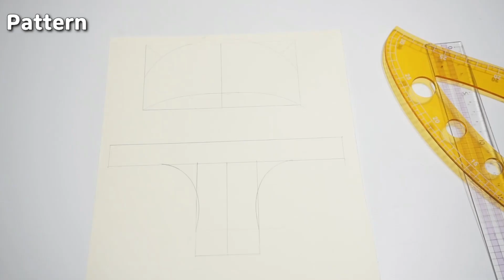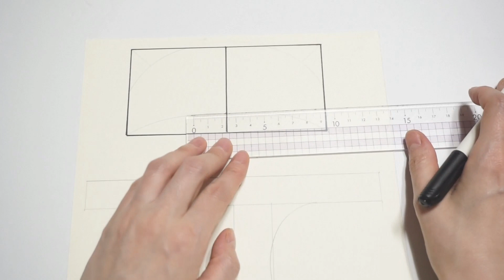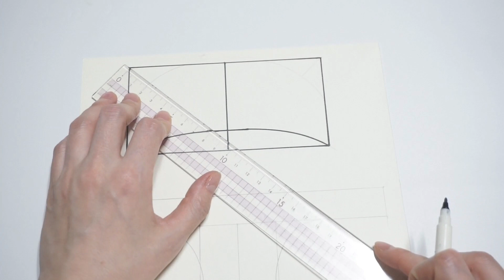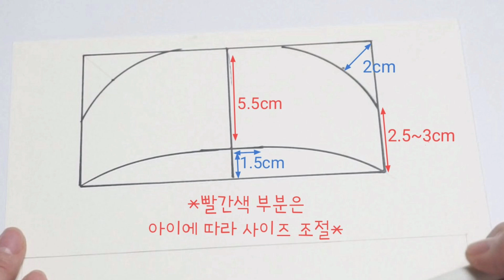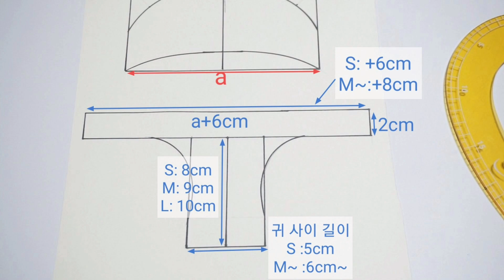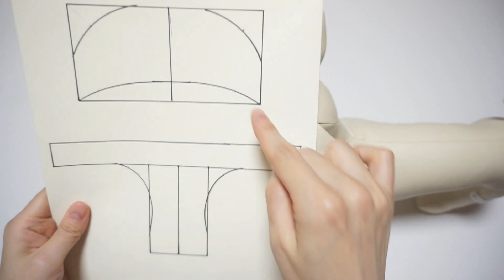강아지 썬캡 패턴 그리기부터 만들기까지 / 왕초보도 쉽게 만들 수 있어요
**썬캡 패턴구매 문의🐾

썬캡은 S.M.L 3가지 사이즈입니다

챙의 가로폭으로 대략적인 사이즈를 결정할 수 있습니다

    챙의 가로 길이
S: 14cm
M: 17cm
L: 20cm

각 사이즈 :  1.500원

*패턴은  pdf 파일로 이메일 발송됩니다
A4용지에 프린트하셔서 사용가능합니다**

유튭에서 사진을 캡처해서 보내주세요^^